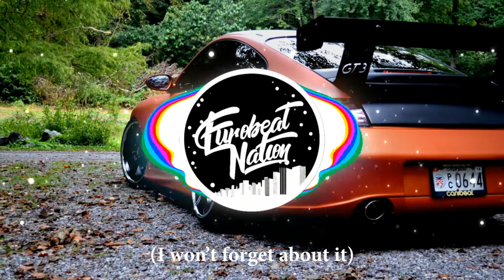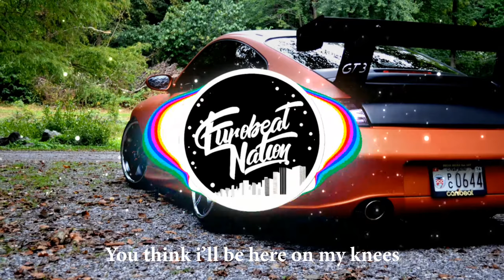Jager - I Won't Fall Apart (Lyrics and Visualizer)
Jager - I Won't Fall Apart

-Much love-